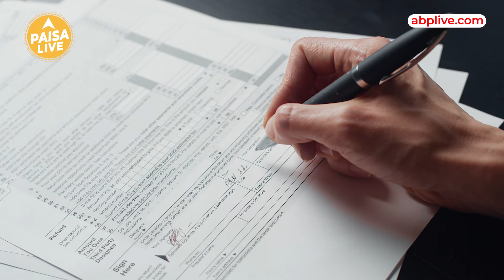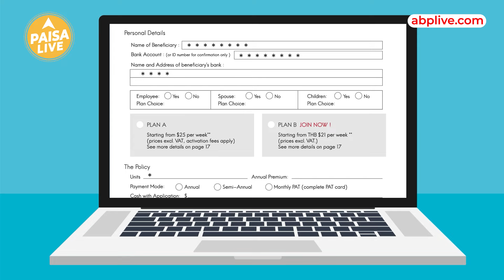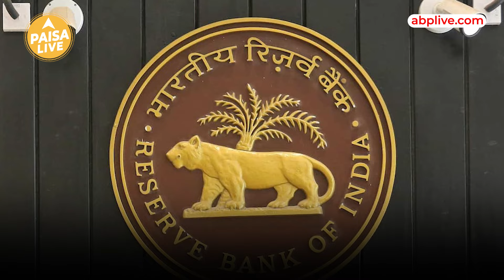सरकार के पास पड़े हैं ₹25 हजार करोड़ के शेयर, कहीं आप तो दावेदार नहीं? ऐसे करें Check | Paisa Live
एक सरकारी संस्था इनवेस्टर एजुकेशन एंड प्रोटेक्शन फंड (IEPF) के आंकड़ों के अनुसार, मार्च, 2023 तक देश में 25 हजार करोड़ रुपये से ज्यादा के शेयर्स गुमनाम पड़े हुए हैं, क्या है इसके पीछे की कहानी जानने के लिए इस वीडियो को अंत तक देखें.